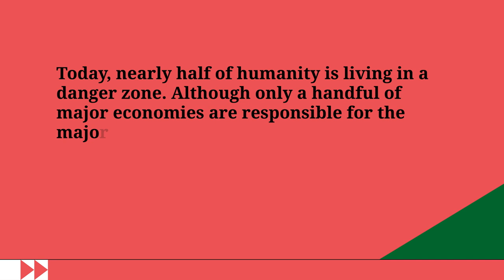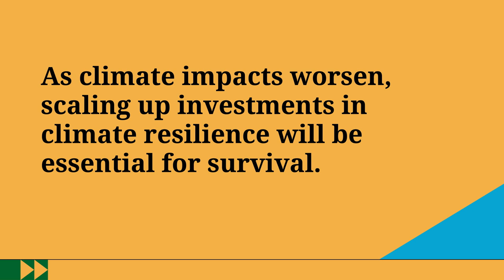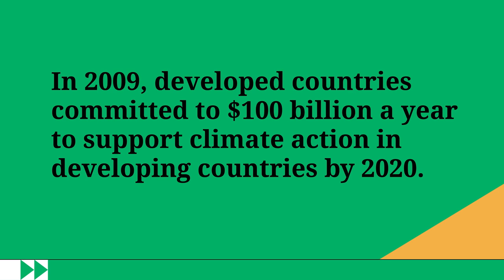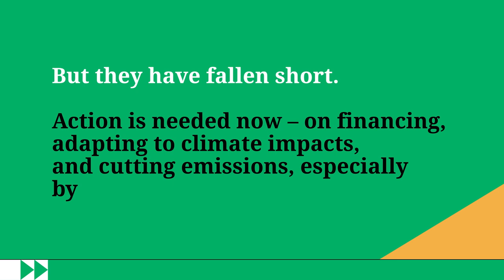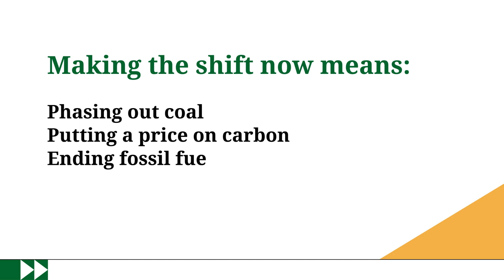UN Climate: Inger Andersen: “Justice is an essential part of the environmental discussion”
As the UN Environment Programme marks fifty years of environmental diplomacy, Executive Director Inger Andersen talks about the importance of climate justice and the urgent shifts the world needs to make to realize a climate-resilient and low-emissions future.

This interview is part of the UN Climate Thought Leader series.